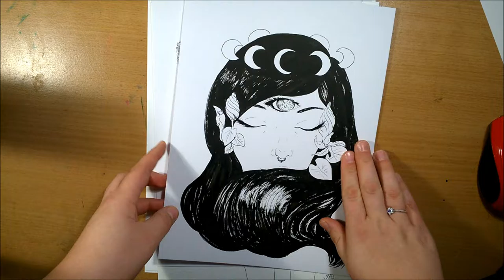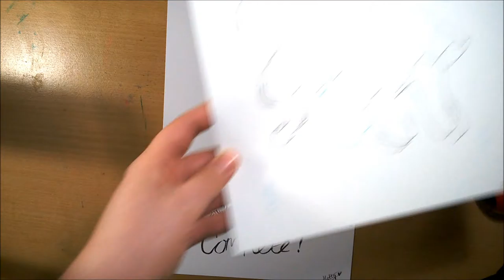♥ INKTOBER PART 3 ♥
Today, I'll be sharing the final part to my inktober drawings, i hope you enjoyed seeing all my drawings. I'm so glad i actually finished inktober this year!!!

M Y S H O P

F A C B O O K

I N S T A G R A M

T W I T T E R